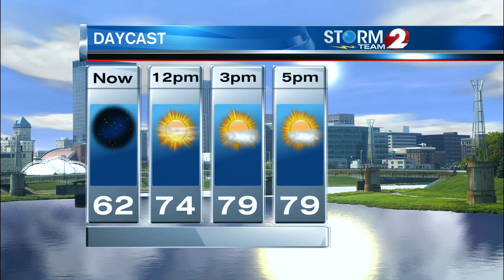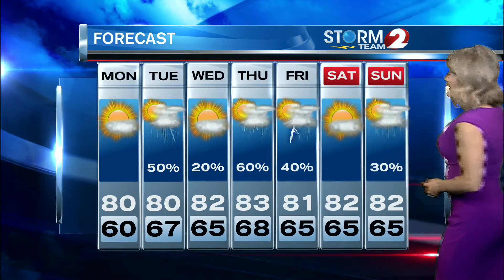AM Forecast 10-1-18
Continued warm and sunny...